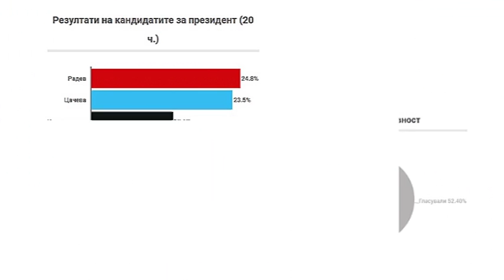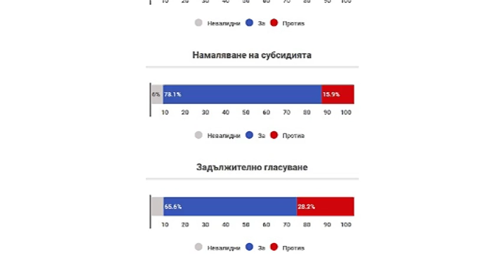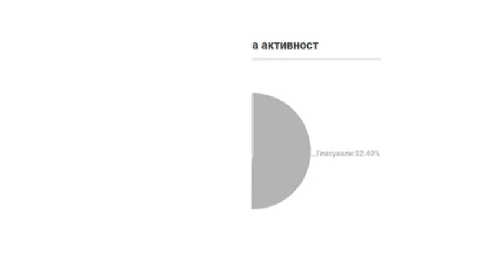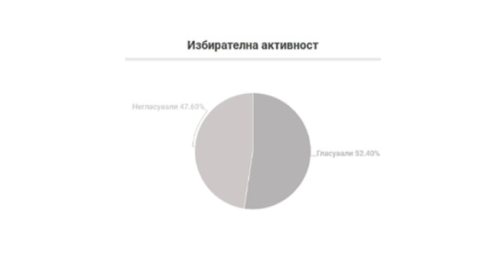IZBORNO STUDIO 2 06 11 2016